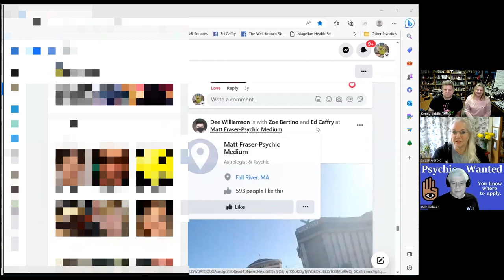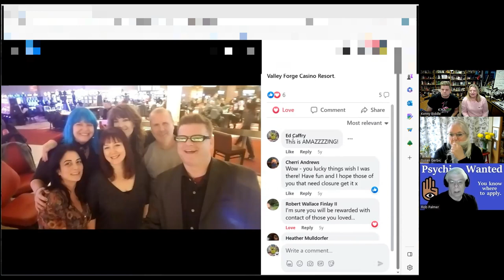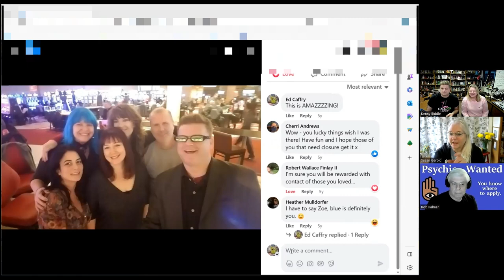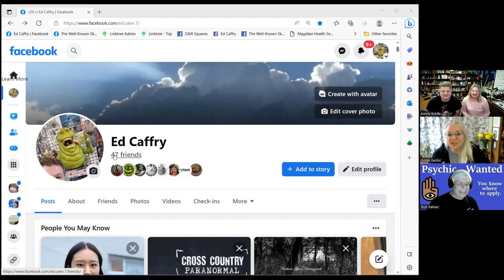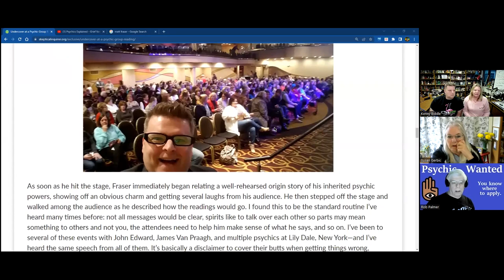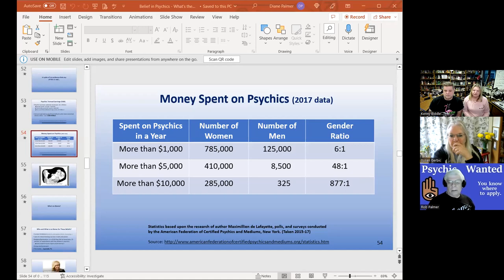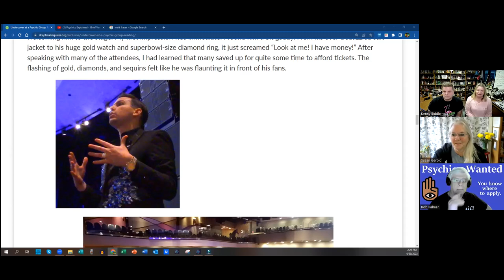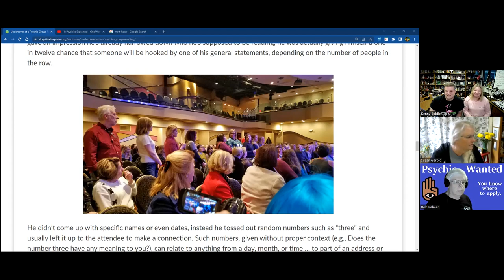Operation Peach Pit discussion - Psychic Matt Fraser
My discussion with four participants of Operation Peach Pit